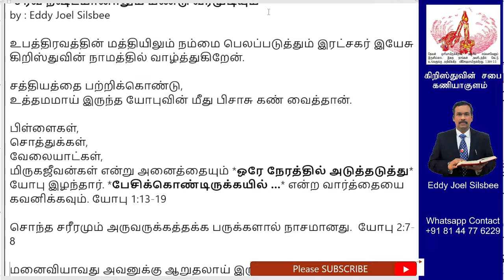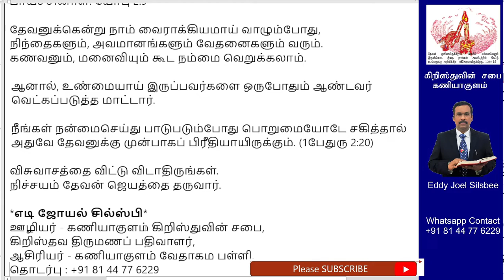சர்வ நஷ்டமானாலும் மீண்டு வரமுடியும்